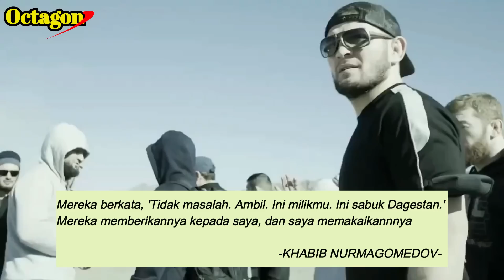Pengen Juara 🔥🔥 Brian Ortega Minta Dilatih KHABIB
Keberhasilan ini mampu menjadi pesona bagi petarung lainnya untuk menjadi salah satu bagian dari besutan Khabib Nurmagomedov, dan kini seorang mantan penantang gelar divisi kelas bulu menyatakan kejujurannya untuk turut serta menjadi bagian dari arsitek Khabib, Brian Ortega

Broadcasting:
Jalan Cempaka no.18, Kota Pangkalan Kerinci, Riau